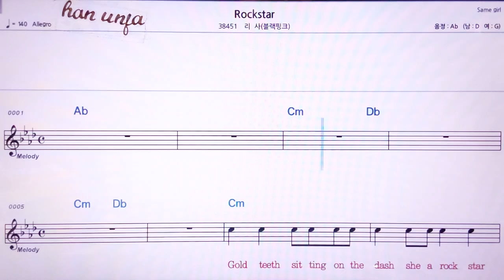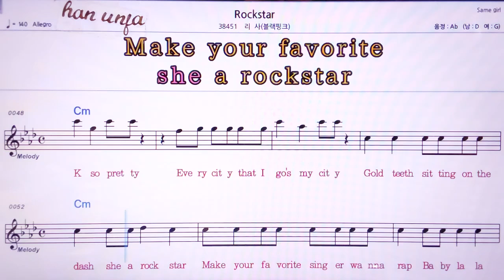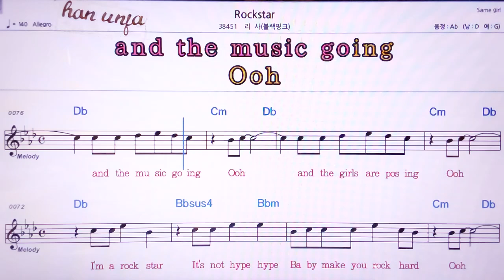💖Rockstar/리사(블랙핑크) 👍MR,노래방, 악보, 코드,Karaoke With Sheet Music